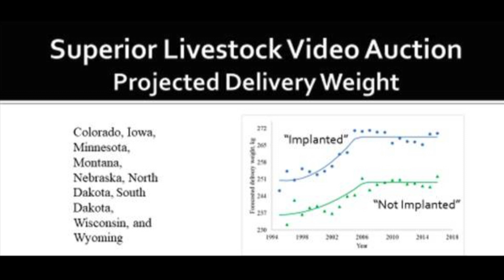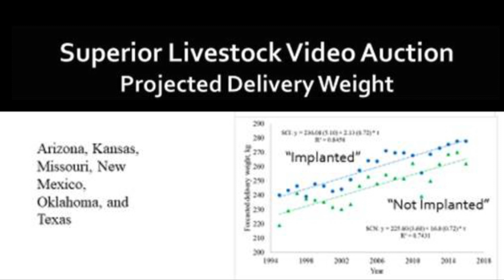Weaning weight trends (1/26/19)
Dave Lalman talks about national trends in weaning weights of cattle, as part of a study with Oklahoma State University, Kansas State University and Auburn University.